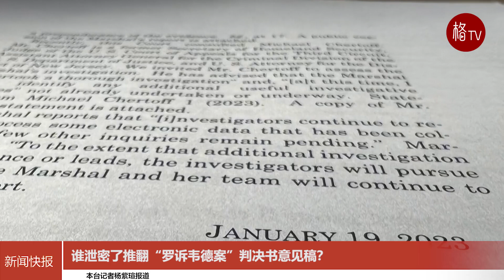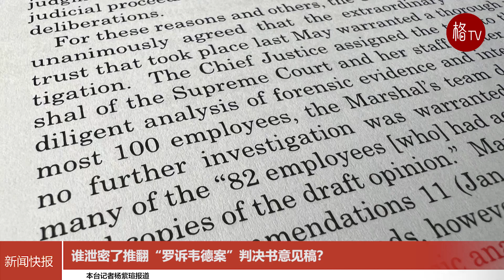谁泄密了推翻“罗诉韦德案”判决书意见稿？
最高法院1月19日宣布，该机构进行的一项内部调查未能找到泄露推翻“罗诉韦德案”判决书意见稿的人。
在一份20页的报告中，负责监督调查的官员表示，调查人员对97名工作人员进行了126次正式面谈，所有人都否认自己是泄密者。报告称，调查人员通过检查最高法院的“计算机设备、网络、打印机以及通话和短信记录”，也没有发现任何证据。